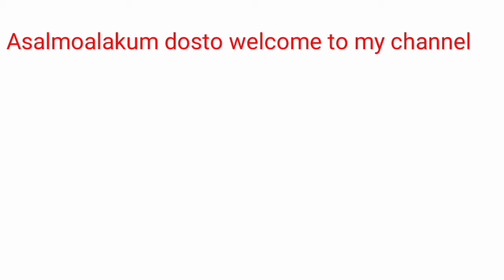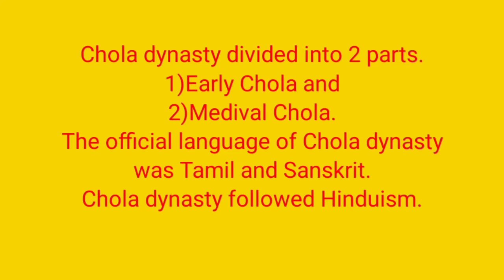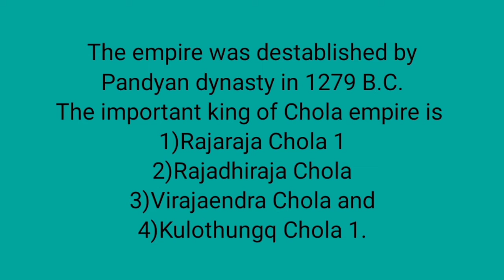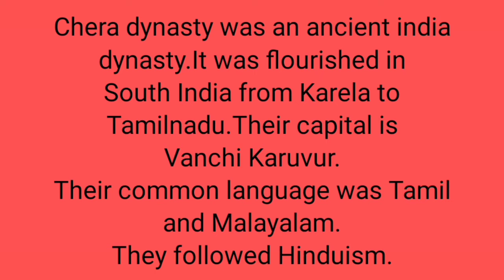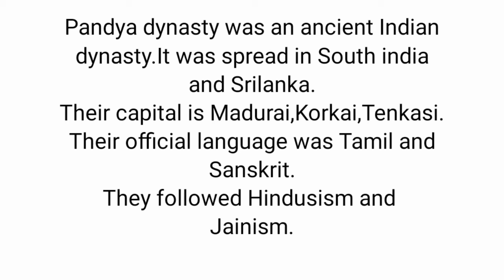History of Post Maurya Empire part 3|History of Southern India Dynasty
Asalmoalakum dosto,
      AJ k ish videos m apko History of Post Maurya Empire part 3, History of Southern Indian dynasty k bara m bataogi.Maurya Empire k downfall k bade South India m 3 dynasty kaim hwi thi 1)Chera dynasty 2)Chola Dynasty 3)Pandya Dynasty.